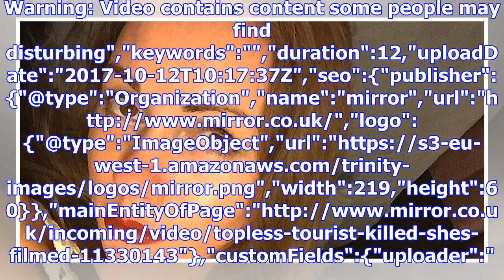Topless tourist killed as she's filmed hanging out of a car window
Warning: Video contains content some people may find disturbing","keywords":"","duration":12,"upload...